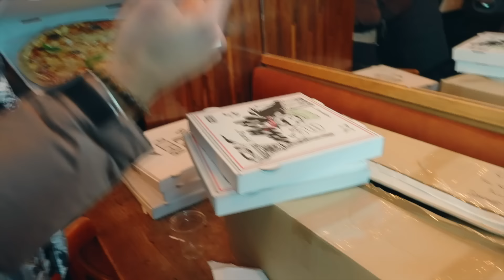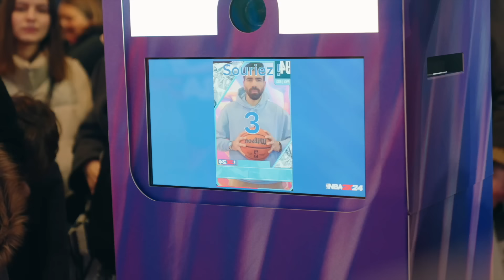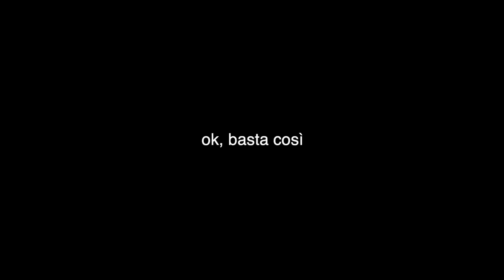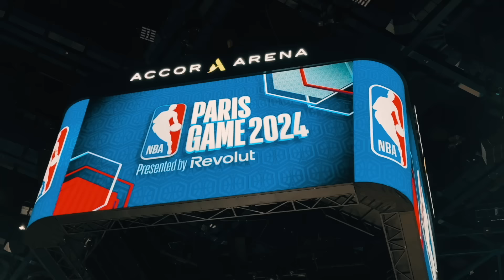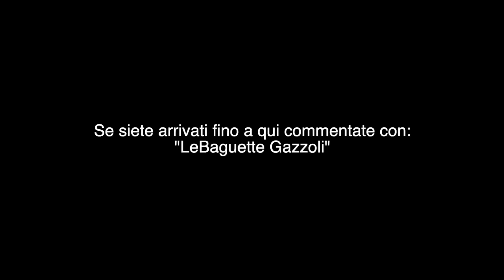L'NBA a PARIGI tra le LEGGENDE dello SPORT! 🏀🤯❤️‍🔥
L'NBA in Europa è sempre uno spettacolo che sembra arrivare da un altro pianeta.

Avendo avuto l'incredibile onore di essere parte di questa festa strabiliante, posso dire con certezza che l'atmosfera che si respira è unica, specialmente quando si svolge in una città di incomparabile bellezza come Parigi. 🇫🇷

La mia missione è condividere con voi queste esperienze indimenticabili, dimostrando come eventi di questa portata possano rivoluzionare la percezione dello sport a ogni età. È un privilegio poter testimoniare la trasformazione che l'NBA può apportare, avvicinando culture e persone in modi inimmaginabili.

Nella speranza un giorno di vedere tutto questo a casa nostra, vi lascio a questa mezz'ora di puro godimento cestistico.

Buona visione!

light set up @lhupo Daniele Piras

PASSA DAL BSMT CREW
Gianluca Gazzoli
Andrea Guglielmi
Francesco Scaramucci
Martina Beretta
Elisa Copeta
Gianmarco La Greca
Andrea Molinari